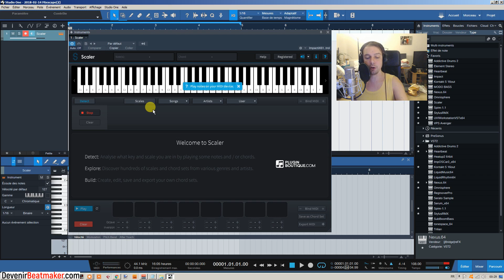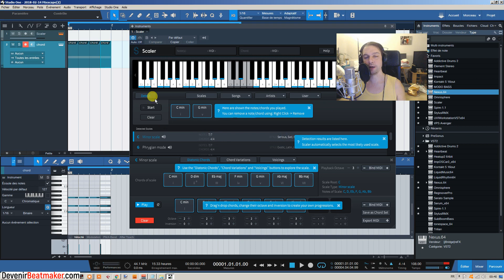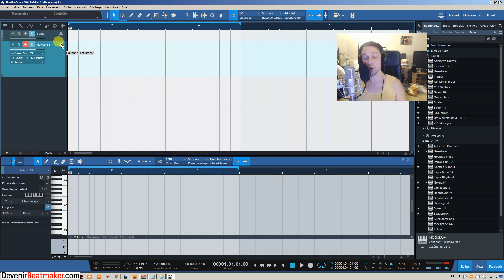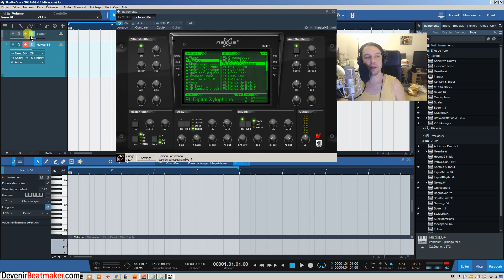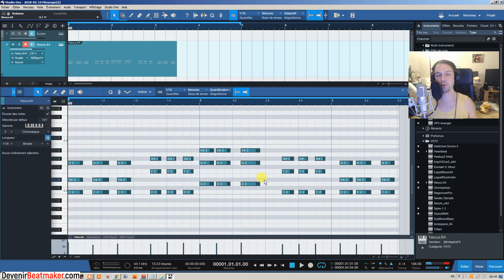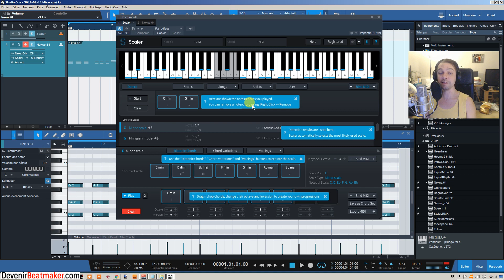SCALER (Plugin Boutique) - Test Complet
⬇⬇⬇ Clique sur "PLUS" y a pleins d'infos utiles ⬇⬇⬇

Dans cette vidéo, je fais le test de Scaler de chez PluginBoutique. Cet instrument virtuel permet de créer des progressions d'accords simples ou complexes en un minimum de temps avec une facilité déconcertante. Cet outil très inspirant conviendra tant au beatmaker débutant qu'au producteur plus expérimenté. Son workflow très bien pensé s'intègre à merveille au DAW Studio One 3 (Presonus) qui reprends un esprit similaire (mais le scaler peut bien sur fonctionner dans n'importe quel autre Séquenceur).

2. Like ma page Facebook
3. Rejoins moi sur Insta
4. Suis moi sur Twitter

Promo -10% avec le code : DBM10

- J'UTILISE ET RECOMMANDE CE MATERIEL HOME STUDIO:
▶ PACK DEBUTANT MAO: Studio One 4 (Artist) + Micro M7+ Casque Monitoring HD7
ou Clavier Maitre Nektar LX61
▶ Carte son AUDIENT ID4
ou Carte son AUDIENT ID14
▶ Enceintes KRK RP5G3 (Musiques HipHop/Electro) ou
ou Enceintes ERIS E5 (Musique accoustique)
▶ Casque (Ouvert) pour Mixage DT990PRO
▶ Casque (Fermé) pour Enregistrement (voix,instruments..) DT770PRO
ou Casque (Semi-Ouvert) pour Mixage ET Enregistrement DT880PRO

✅ Visionnez également